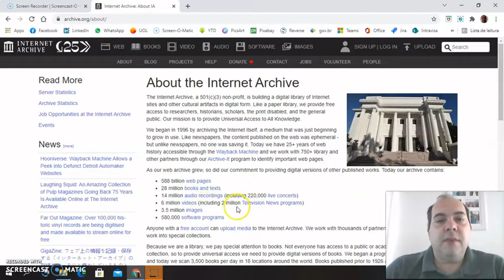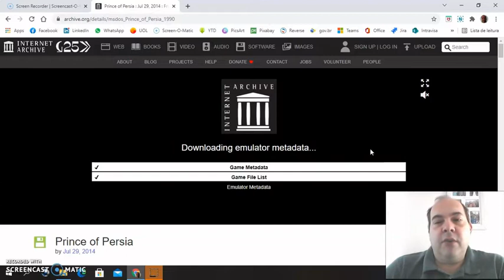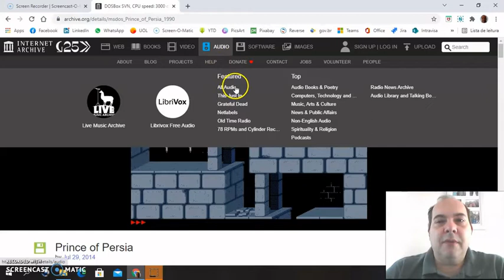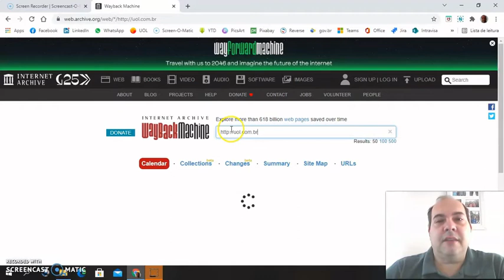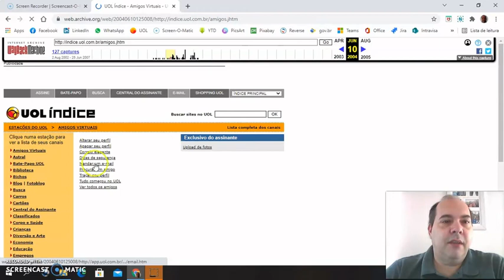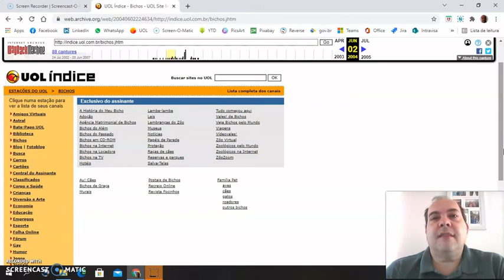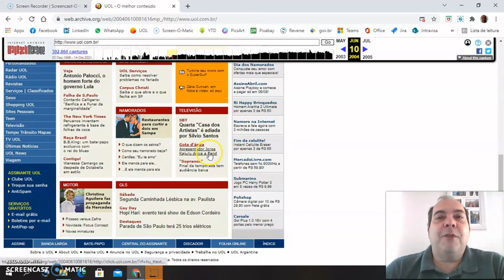Wayback Machine: Como achar na Internet versões antigas de Sites, Games, Softwares e Vídeos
Wayback Machine é uma ferramenta muito útil para pesquisar sites antigos, assistir videos do mundo inteiro, usar versões de softwares ultrapassadas, acessar jogos clássicos. É a biblioteca da Internet.

Você será guiado por um tutorial abrangente que aborda diversas facetas dessa incrível ferramenta. Ao longo do conteúdo, você aprenderá a navegar pelo passado da internet, utilizando a Wayback Machine como sua própria máquina do tempo digital.

Descubra as nuances de recuperar o histórico da web, explorando páginas web antigas e testemunhando a evolução da internet ao longo do tempo. O tutorial fornece uma visão detalhada do funcionamento da Wayback Machine, destacando dicas úteis para uma experiência mais eficaz.

Aprenda a acessar instantâneos de sites históricos, viaje no tempo digital e mergulhe em uma rica narrativa de como a web se transformou ao longo dos anos. O vídeo apresenta passos práticos, oferecendo um guia passo a passo para utilizar a Wayback Machine de maneira eficiente.

Esteja preparado para uma jornada de pesquisa na história da internet, onde cada clique revela informações valiosas e curiosidades sobre o desenvolvimento da web. Não apenas um simples tutorial, mas uma verdadeira exploração digital que transforma a Wayback Machine em uma ferramenta poderosa para pesquisa e descoberta.
CC-Close Caption:
Deutsche Untertitel.
Subtítulos en Español.
Sous-titres Français.